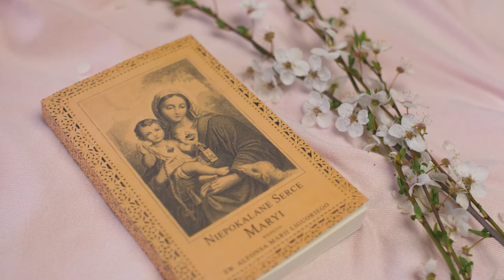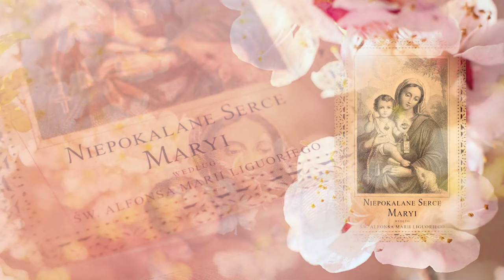#19 Matka nasza. Rozmyślania na maj - miesiąc Maryi!